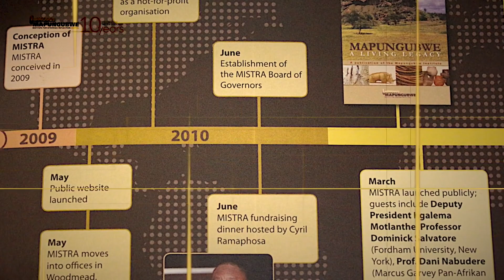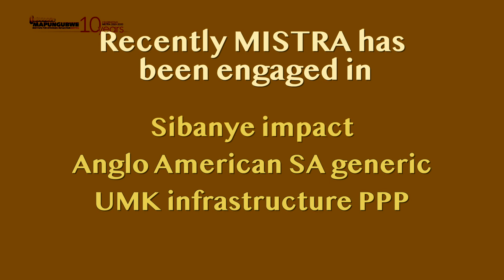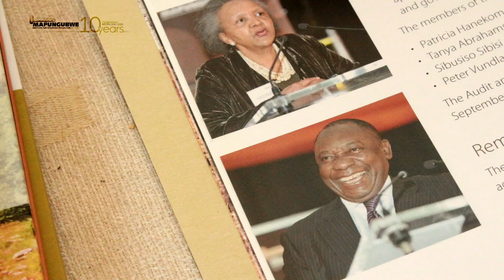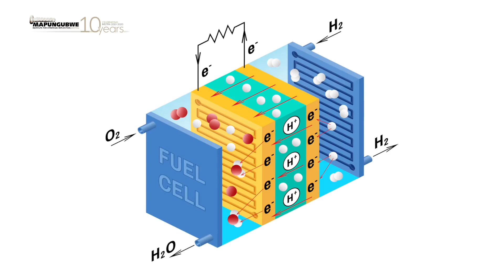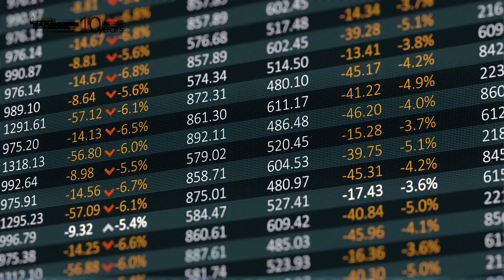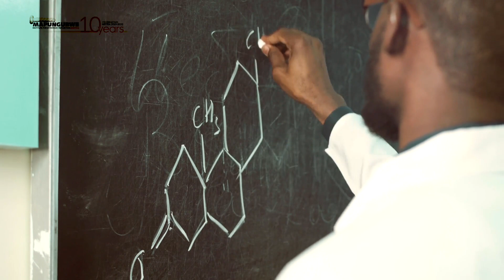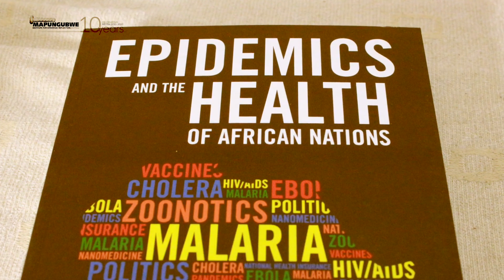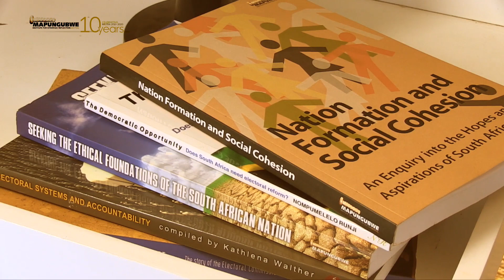Mapungubwe Institute (MISTRA) Celebrates Ten Years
MISTRA is a non-profit research institute that conducts strategic research and facilitates reflection and engagement on a range of issues pertaining to human development.  We pursue a transdisciplinary approach to research and analysis with regard to current challenges and future prospects for South Africa and the continent at large.